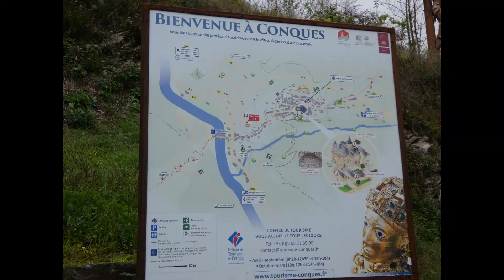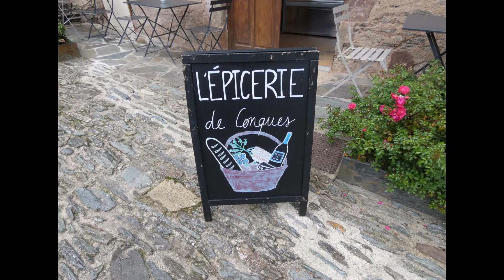Conques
Conques, un pueblo con encanto. Una aldea que recuerda los cuentos que nos leían en nuestra infancia.  Un lánguido paseo al Medievo. Cuando lo visitamos en octubre 2020, llovía, lo que le otorgaba una ambientación todavía más real si cabe.  Una parada imprescindible.
Fotografías de Mari Carmen Calatayud